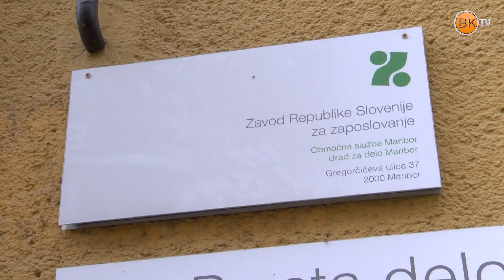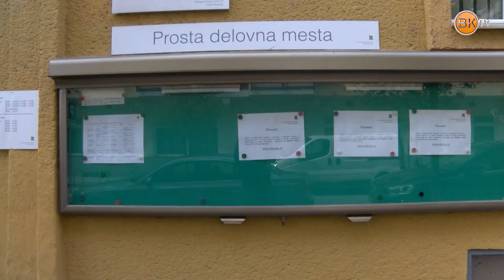Zavod za zaposlovanja: vse več brezposelnih, kaj naj naredijo tisti, ki so izgubili delo v Avstriji